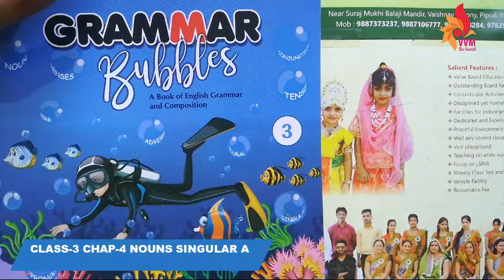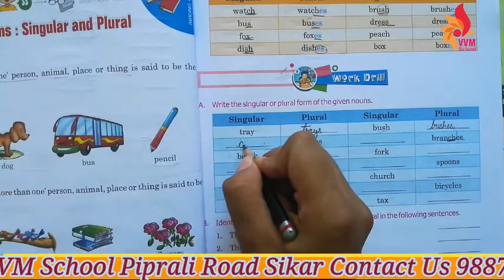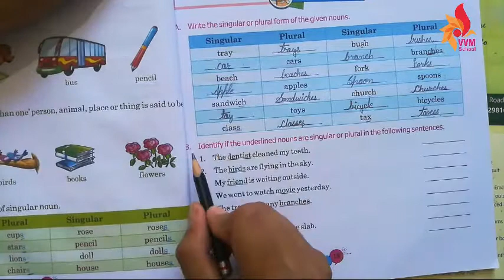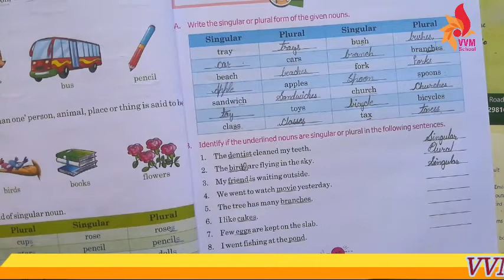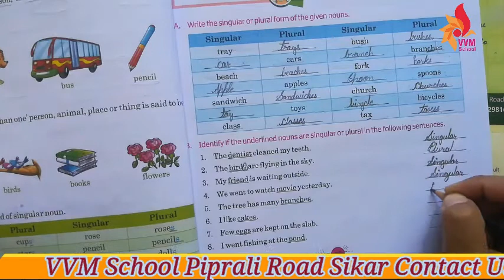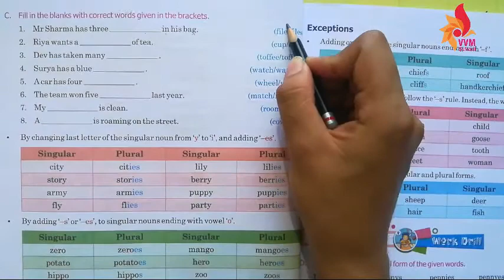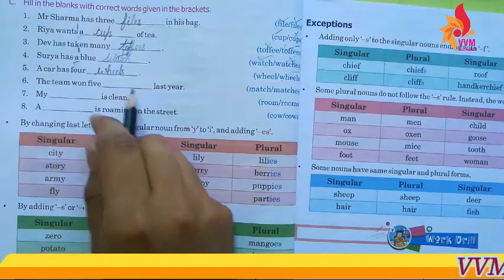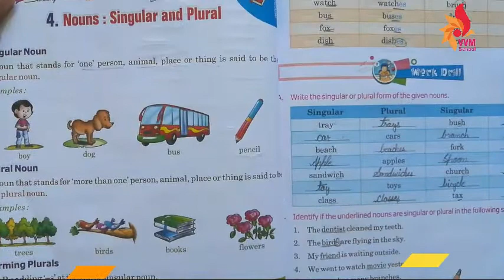CLASS 3 CHAP 4 NOUNS SINGULAR AND PLURAL P